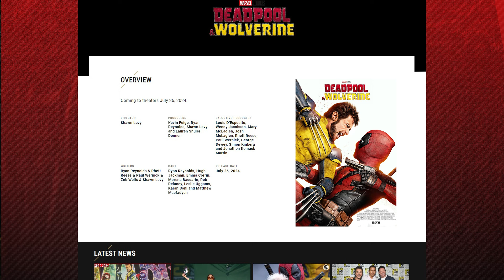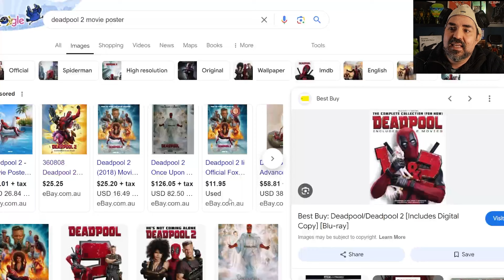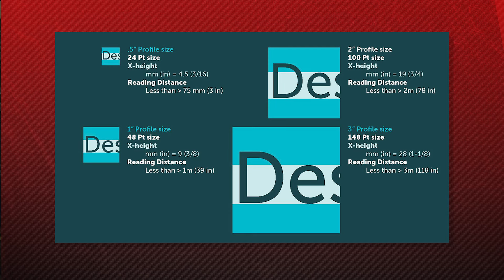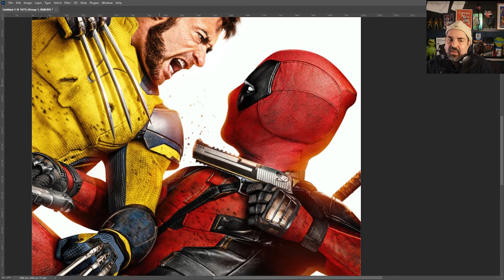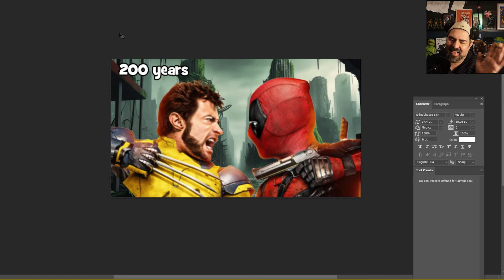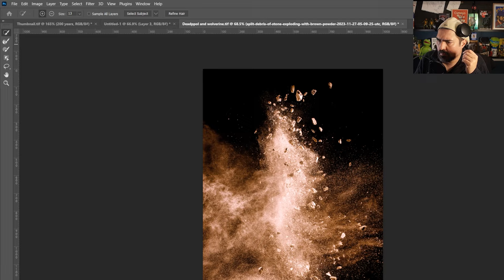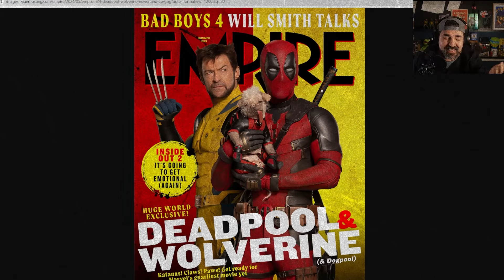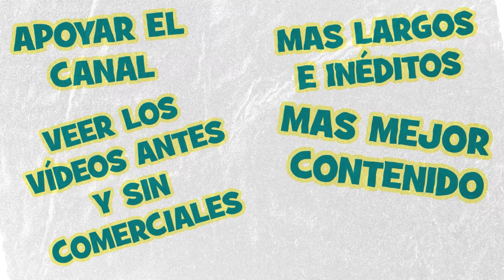Esto está raro ¿Por qué se ve así? Análisis y rediseño del Poster de Deapool y Wolverine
Canal de Reviews, Reseñas y Cacerías  @Juguetetos

Los Diseñoños son un grupo de amigos Mexicanos que gustan de diseñar, coleccionar, y decir babosadas. Ya sean Tortugas Ninja, Star Wars, G.I Joe, Thundercats, Marvel Legends, o cualquier propiedad llena de nostalgia, ahí estaremos para comentar el punto.